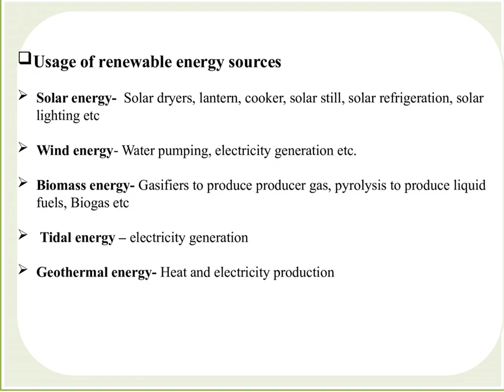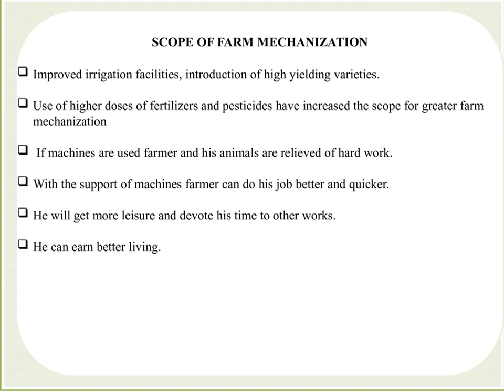FARM POWER AGRICULTURE ENGINEERING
FARM POWER IN INDIA –

Farm Power is an essential input in agriculture for timely field operations for increasing production and productivity of land.

Farm power is used for operating different types of machinery like tillage, planting, plant protection, harvesting and threshing machinery.